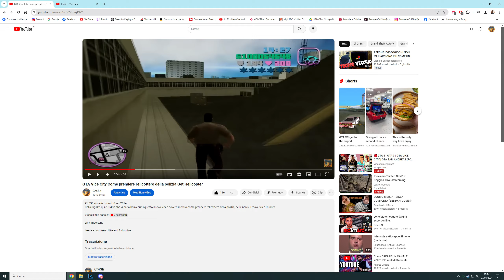GTA Vice City Definitive Edition COME PRENDERE ELICOTTERO POLIZIA GET POLICE HELICOPTER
Salve gentile pubblico, e benvenuti in un nuovo ed intrattentente contento multimediale - Cr4Sh - in questo video vi mostro come ottenere l'elicottero della polizia, elicottero delle news, vestito da poliziotto, hunter
Visita i miei canali
Se sei ricco, questo è il link, te ne sono grato (anche se sei povero)
In LIVE la sera dopo le 21:30/22:00
► Ogni GIORNO uno shorts alle 13:30
Infraction- Show Me
0:00 Intro
0:18 Spiegazione video
1:25 Posizione elicottero della polizia
1:46 Salire sull'elicottero della polizia
2:20 Posizione elicottero delle news
2:50 Salire sull'elicottero delle news
3:10 Perchè indossare gli abiti da poliziotto
3:25 Come sbloccare gli abiti da poliziotto
3:45 Posizione centrale della polizia
4:00 Posizione abito da poliziotto
6:00 Ingresso base militare
6:28 Posizione hunter
7:05 Salire sull'hunter
7:18 Perchè non avvicinarsi con abiti civili alla base militare
7:41 Ringraziamenti ed outro